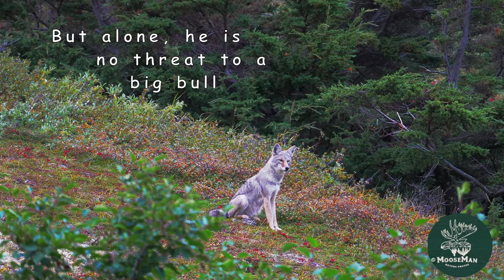Big Rack Alaska Bull Moose in Velvet Crosses Creek | MooseMan Video Photography Calendar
This big bull is amazing. He's a bull we've documented for 5 years in a row now. We call him 22. Here he is in full velvet  the day his antlers stopped growing. He actually rakes a bit but doesn't peel any velvet off this day. A coyote watches from above as he beds. Once up, 22 is on the move to his day bed in the shade of the hemlocks across a creek that he has to navigate. Even with four sure feet/legs, crossing a creek is a dangerous undertaking as you'll see. Enjoy!

Rick & Libby Libbey  owners
Andover, NH